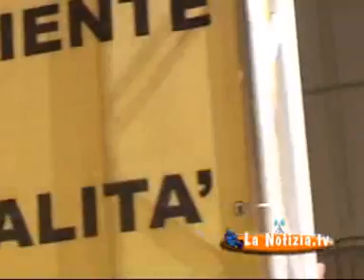BEPPE GRILLO ad Augusta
Intervento di Beppe Grillo ad Augusta